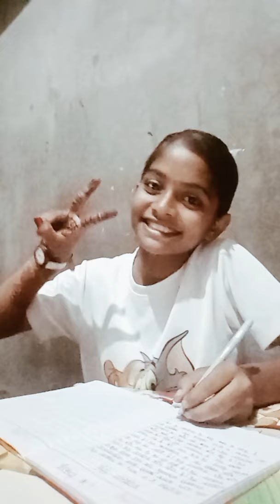तुम्ही गौरीचे कान उघडता का. # vaidehi shorts # video # 🥰🌺